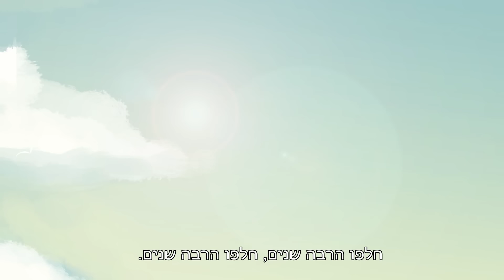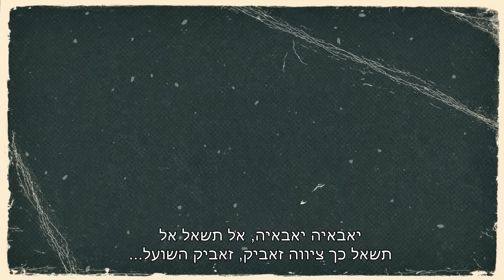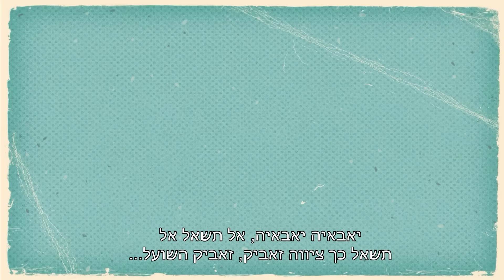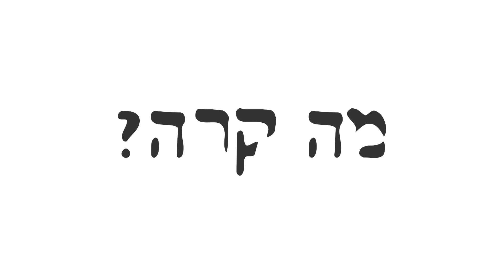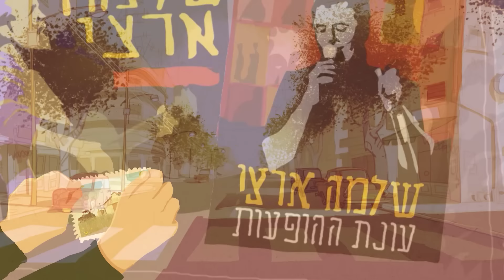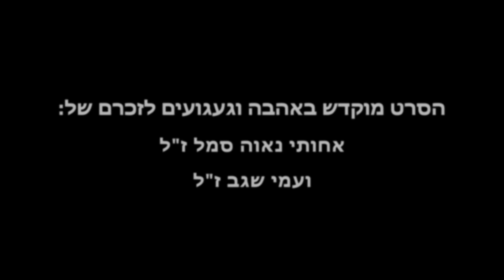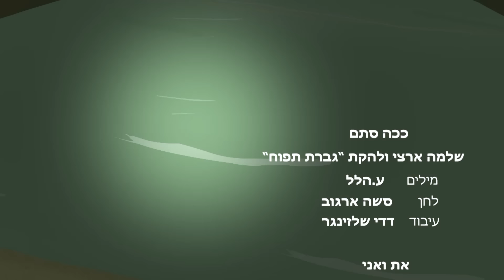שלמה ארצי - תתארו לכם | סרט אנימציה לילדים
"תתארו לכם" הוא סרט אנימציה קסום לילדים המביא סיפור התבגרות מוזיקלי ישראלי, על חברות, מוזיקה, קיץ וים, כל זה על רקע הפסקול האלמותי של שיריו שלמה ארצי. בתל אביב של שנות ה-60 דמויותיהם המצויירות של שלמה, אחותו נאוה, בנו בן ארצי, מאיר ישראל ואבי סינגולדה כילדים, מתעוררות לחיים במסע לקראת הופעתם הראשונה כלהקה.

בימוי: רעות אברני ויובל גדרון